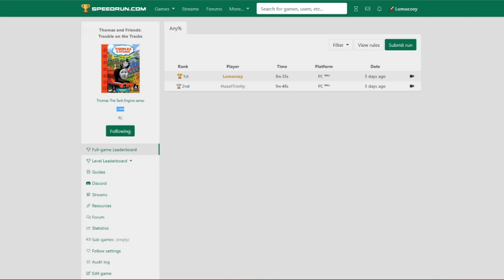Thomas and Friends: Trouble on the Tracks speedrun AD